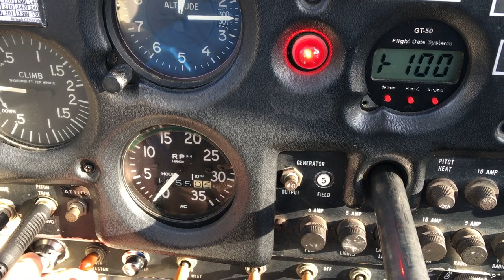Stall Warning Light Stuck On